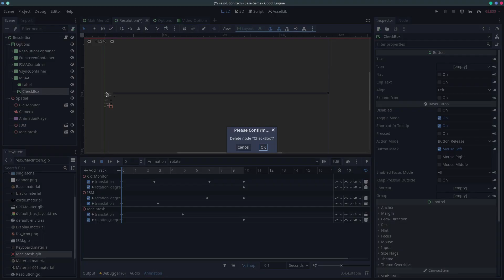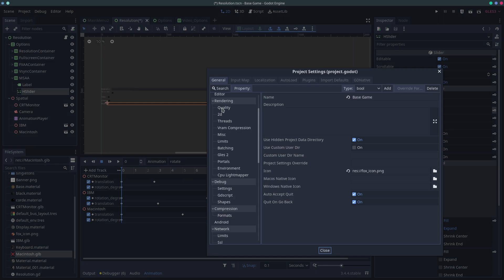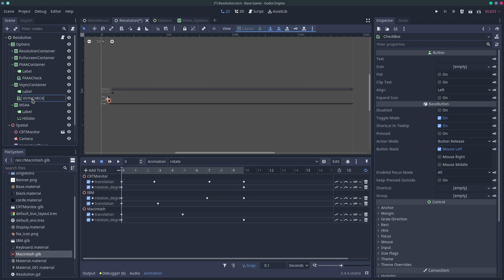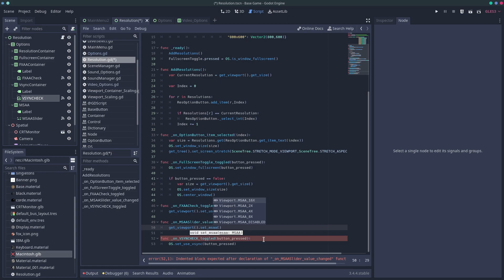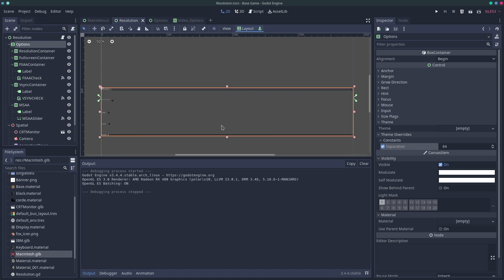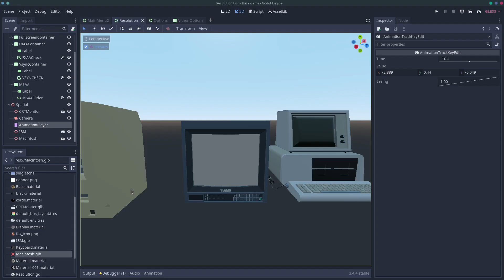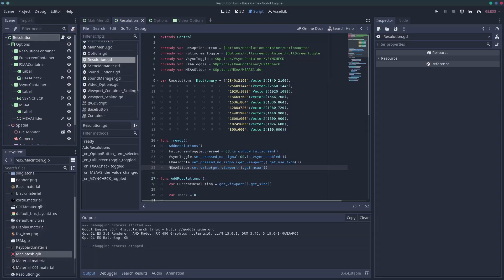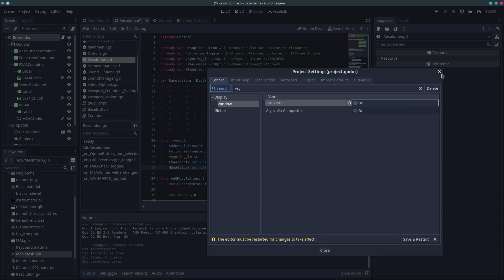How to Set Up Graphics Settings in the Godot Game Engine 3.4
Hi All, this all still works in 3.5, but there are updated ways to get access to nodes in the scene tree.

This week we look at some of the Visual Settings we can expose to the user to tweak the settings of the Game. Things like Resolution, MSAA, VSYNC and FXAA. In this video we look at how to set up MSAA, VSYNC and FXAA.

Adding these extra options are another lever you can give the player to increase the quality or performance.

Adding FXAA, MSAA VSYNC is quick and easy. And you can follow along with me here to find out how.